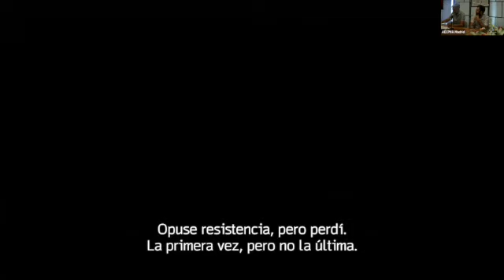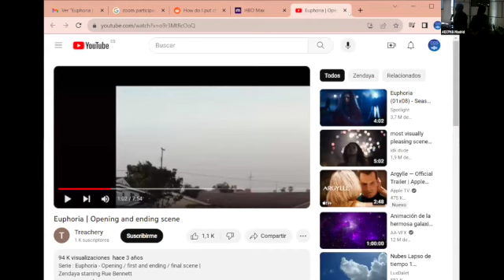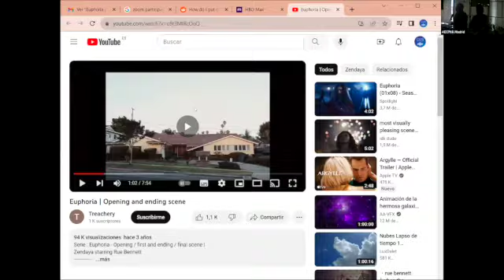La identidad como aventura. Euphoria: personajes y fantasías primordiales. Raúl Álvarez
1ª Mesa dentro de la Jornada de apertura año académico curso con el título "Allá y entonces. Aquí y ahora" (2/2)